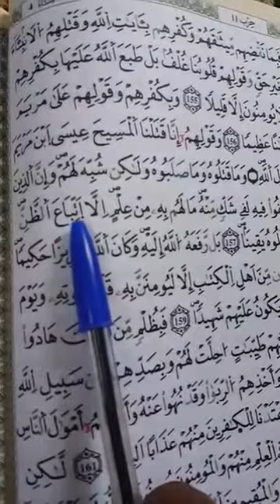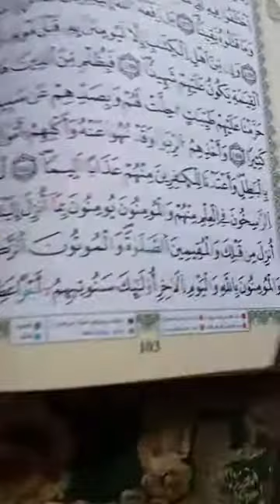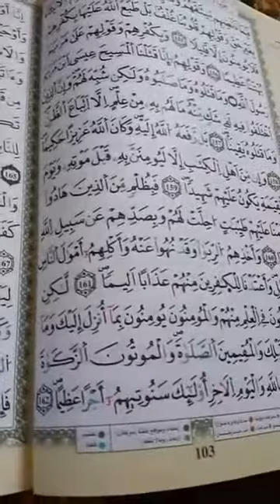شرح أحكام ورش من طريق الازرق في دقائق درس 101 ج6